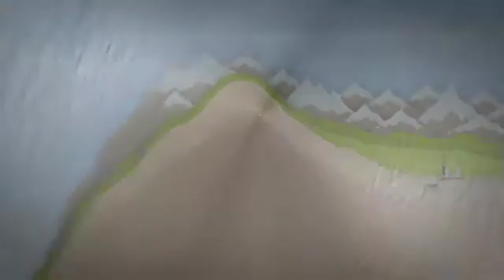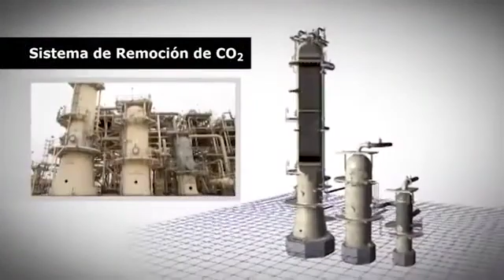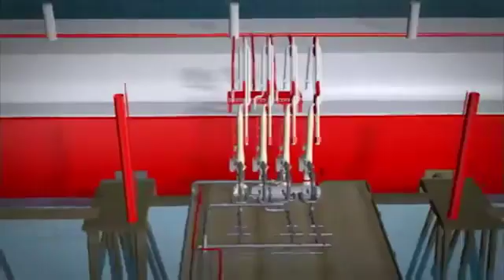Autor Perú LNG video institucional 2017 360p